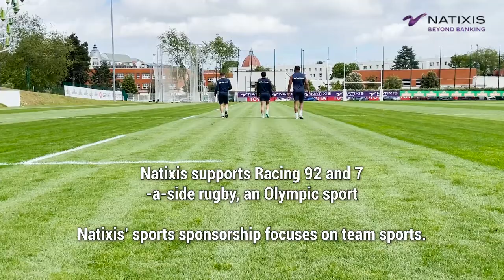Rencontre avec Hassane Kolingar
Rencontre avec Hassane Kolingar, pilier du Racing 92 qui se remémore son 1er match avec les Ciels et Blancs🏉